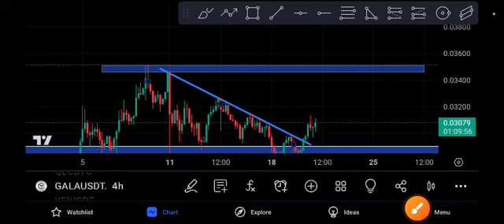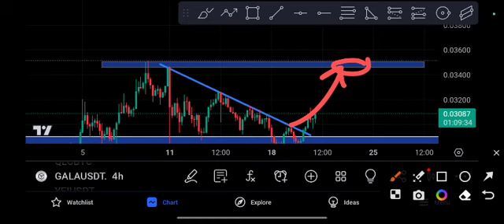Gala Coin Crazy signal Gala Price Prediction